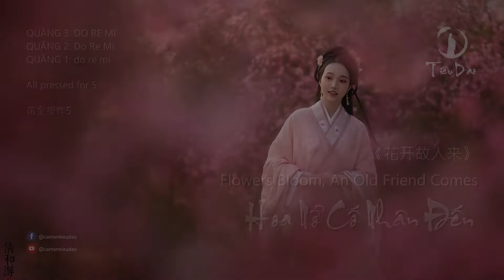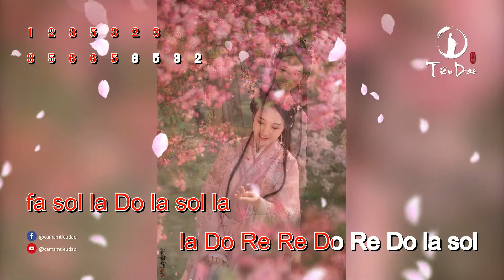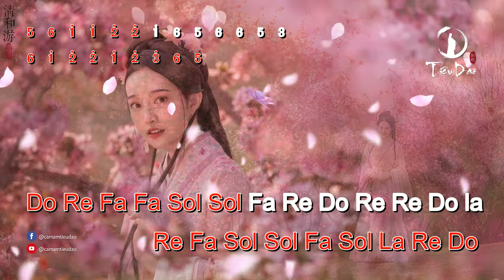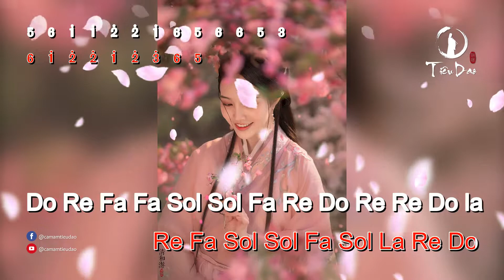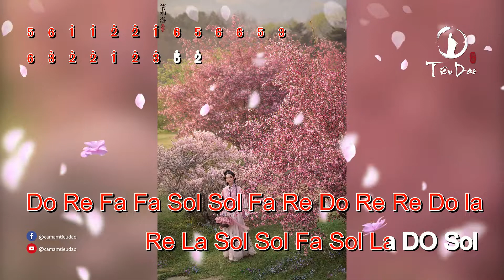Cảm âm A HOA NỞ CỐ NHÂN ĐẾN 《花开故人来》 伴奏 Flowers Bloom, An Old Friend Comes Accompaniment | Tiêu Dao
TIÊU DAO - CẢM ÂM NHẠC HOA CHẤT LƯỢNG CAO

► Beat nhạc Hoa chất lượng cao
► Cảm âm chuẩn được dịch từ sheet số Trung Quốc

► Ủng hộ Tiêu Dao
    VCB: 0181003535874 - Lê Sỹ Hậu
    OCB: 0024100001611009 - Lê Sỹ Hậu
    Momo: 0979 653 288 - Lê Sỹ Hậu
    ZaloPay: 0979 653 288 - Lê Sỹ Hậu

► Nếu bạn muốn re-upload, vui lòng trích dẫn nguồn vào video của bạn và để lại đường link đến video của bạn vào phần bình luận dưới video này. Xin cảm ơn!

fa sol la Do la sol la
la Do Re Re Do la Do la sol
sol la Do Re la sol fa-re
re fa sol la sol fa re do

la Do Re Re Do Re Do la sol
re fa sol sol la Do la sol fa

la Do Re Do Re
la Do Re Fa Re Do Re la
Fa Re-Do-Re Do Re Do la sol la sol-fa-re
re fa sol la Re Fa Re Do

Fa Sol La La Sol La Sol Re Fa
Re Fa Sol Sol Fa Sol La Re Do
Do Re Fa Fa Sol Sol Fa Re Do Re Re Do la
Re La Sol Sol Fa Sol La Sol Fa

Re Fa Sol Sol Fa Sol La Fa Sol

Fa Sol La La Sol La DO Re Fa

Re La Sol Sol Fa Sol La DO Sol

Fa Sol La DO La Sol Fa
Re La Sol La Re Do